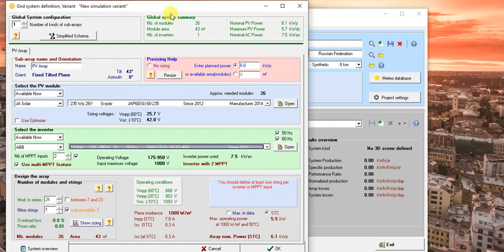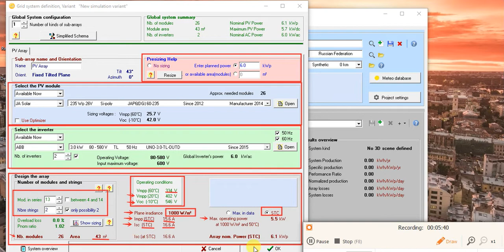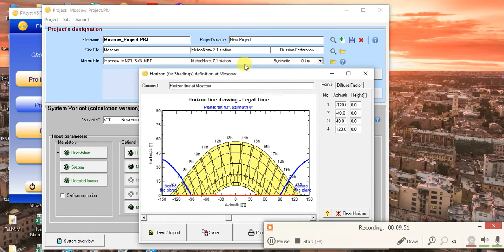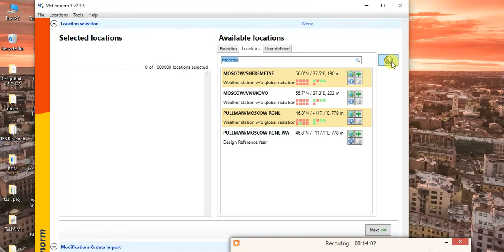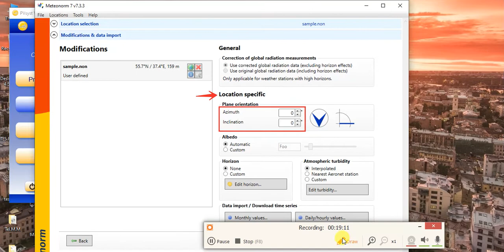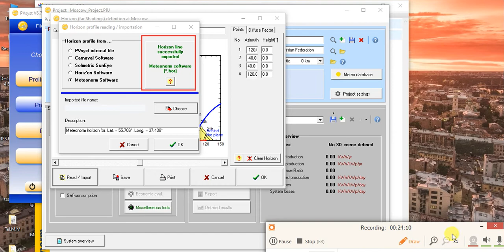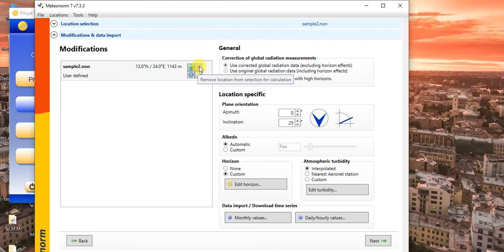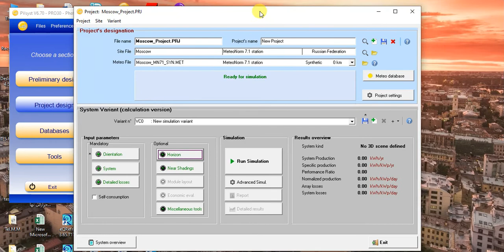pvsyst v6.7- part2- Defining Horizon + Meteonorm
Hello Friends
I hope you're doing well. after I received some feedback on my previous video, I decided to record one of my problems when I was doing a project about photovoltaic system design at university. so I hope it helps you understand PVsyst better and doing great in your job.
Alireza Mohammadzadeh.